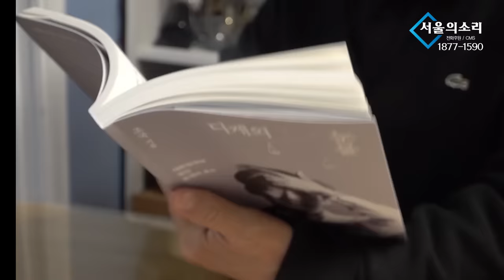최재영 목사, 이명수 기자의 만남, 그리고 촬영 결심